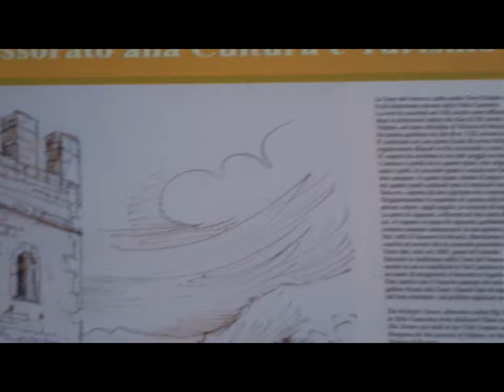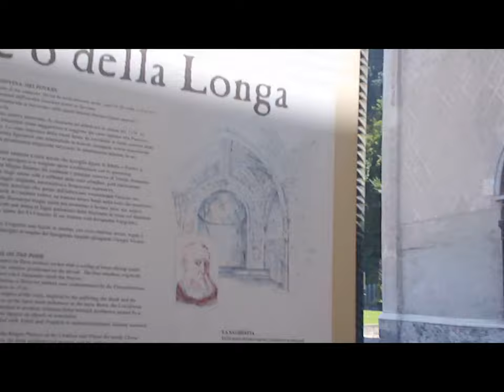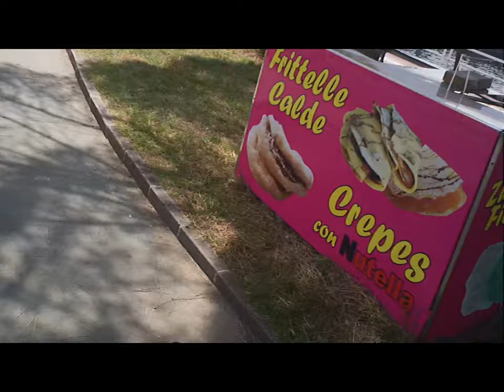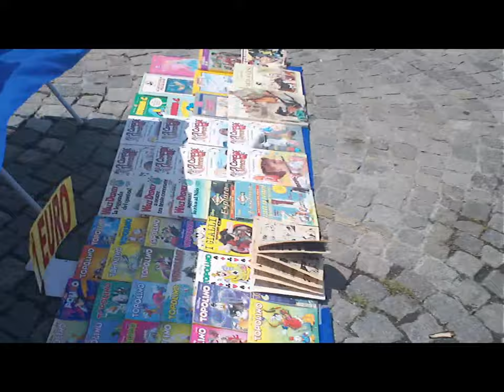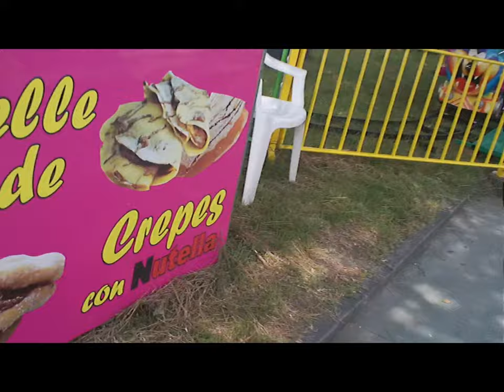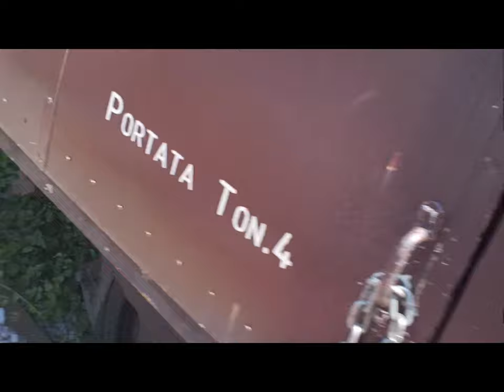2d Pisogne thru Bloggie Sony by Sergio Conegliano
2d Pisogne thru Bloggie Sony by Sergio Conegliano
selfEmpoweringAppendix.-
x freetime.